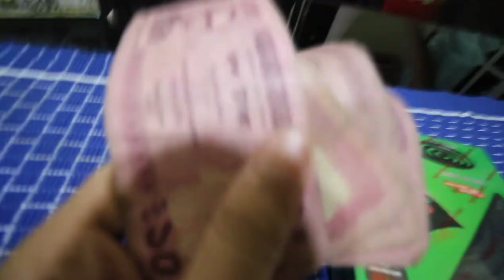PARTY WITH A FAKE CHAMPAGNE BOTTLE!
Party, birthday party, wedding, indian wedding, bangladeshi wedding, proposal, marriage proposal, wedding ring, alcohol, champagne, wine, vodka, drunk, high, drugs, paan, fire paan, pan, fire pan. Less goo!